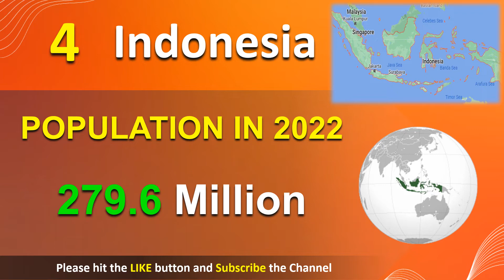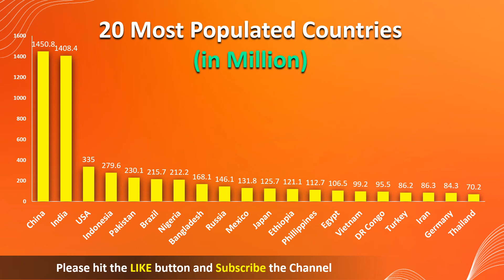20 Most Populated Countries in the World | Data Speaks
20 Most Populated Countries in the World | Most Populated Countries | Data Speaks

In recent years, the population of the world has increased significantly. In 1803, the world population was just 1 billion but now in the year 2022, the world population is closer to 8 billion which is a concern for the entire world. The alarming population growth rates in most countries are a matter of great concern. The data shown in the video is taken from worldometers website.